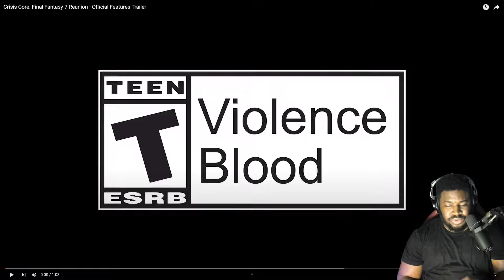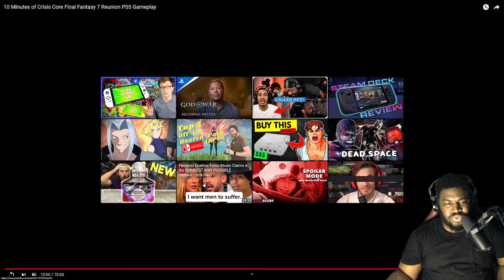Crisis Core: Final Fantasy VII Reunion Features & Gameplay!!!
Crisis Core: Final Fantasy 7 Reunion releases December 13, 2022 for PS4 | PS5, Xbox Series X\S, & PC!

My Gaming rig:
CPU: Ryzen 7 3700X
GPU: EVGA GeForce RTX 2070 Super
Ram: 2x Corsair Vengeance 16GB 2666MhZ
Cooling: Noctua NH-D15
Power Supply: HP Max Power 500W (80 Plus Bronze)
MOBO: HP Omen Obelisk 875-0014 Mb L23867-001